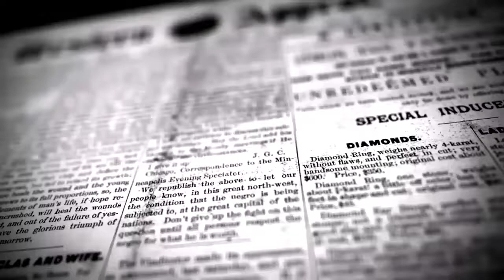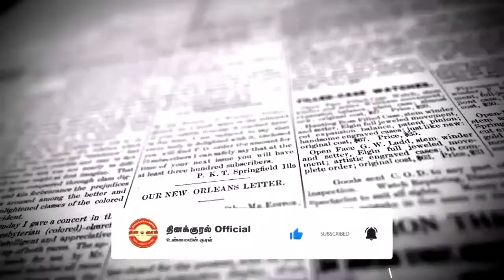மிரட்டல் விடுக்கும் வார்டு உறுப்பினர் | திருப்பூர் மாவட்டம் | DINAKURAL NEWS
திருப்பூர்

ப.சிவகுமார் பிரபு
தினகுரல் செய்தியாளர்

திருப்பூர் மாவட்டம்
தாராபுரம் அருகே கவுண்டச்சிபுதூர் ஊராட்சி தலைவர் திருமதி செல்விக்கு  மிரட்டல் விடுக்கும் ஆதிக்க சக்தியை சேர்ந்த 6 -வது வார்டு உறுப்பினர் குப்புசாமி உடனடியாக கைது செய்து நடவடிக்கை எடுக்க  வேண்டும் என கோரி மாவட்ட ஆட்சியரிடம் அனைத்து தலித்  கூட்டமைப்பினர்  மனு கொடுத்தனர்.

திருப்பூர் மாவட்டம் தாராபுரம் அருகே கவுண்டச்சி புதூர் ஊராட்சி மன்ற தலைவராக திருமதி செல்வி பணியாற்றி வருகிறார் இவர் தாழ்த்தப்பட்ட சமூகத்தை சேர்ந்தவர் கடந்த 4ஆம் தேதி ஊராட்சி மன்ற அலுவலகத்தில் பணிகளை செய்து கொண்டிருக்கும்போது தூய்மை காவலர்களுக்கு சீருடைகள் சத்து மாத்திரைகள் வழங்குவது குறித்து ஆய்வு நடைபெற்ற போது அந்த ஊராட்சியின் ஆறாவது வார்டு உறுப்பினர் குப்புசாமி ஆதிக்க சாதியை சேர்ந்தவர் தலைவர் செல்வி அவர்களை ஒருமையில் பேசியும் மிரட்டல் விடுத்துள்ளார் இதுகுறித்து தாராபுரம் காவல்நிலையத்தில் புகார் கொடுக்கப்பட்டு வன்கொடுமை தடுப்புச் சட்டத்தின் கீழ் எப்ஐஆர் பதிவு செய்யப்பட்டு இன்றுவரை 14 நாட்கள் முடிவடைந்த நிலையில் குப்புசாமி போலீசார் கைது செய்யவில்லை இதன் காரணமாக ஊராட்சி மன்ற தலைவர் அச்சத்தோடு உள்ளார் தனது உயிருக்கு பாதுகாப்பு இல்லை என்றும் தனக்கு மிரட்டல் விடுத்த குப்புசாமி கைது செய்து நடவடிக்கை எடுக்க வேண்டும் என்றும் அனைத்து தலித் கூட்டமைப்பினருடன் மாவட்ட ஆட்சியரை சந்தித்து மனு அளித்துள்ளார்.